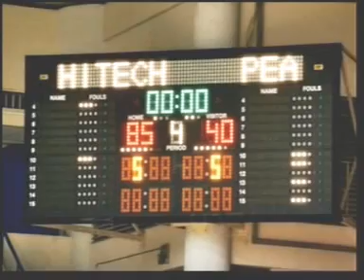27MAR11 THAILAND ;Part 2; On the 7th Day of the 27th Thailand National Youth Games's Competition, Uttaradit Province ; อุตรดิตถ์เกมส์ ; '' Uttaradit Games ''